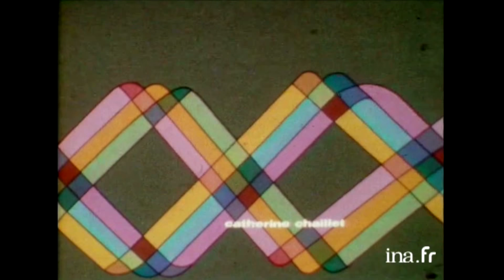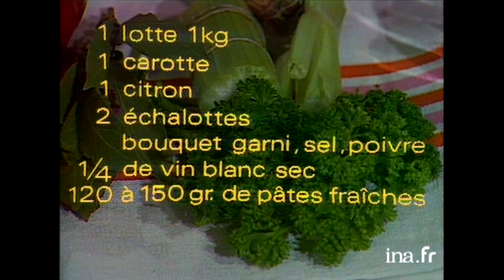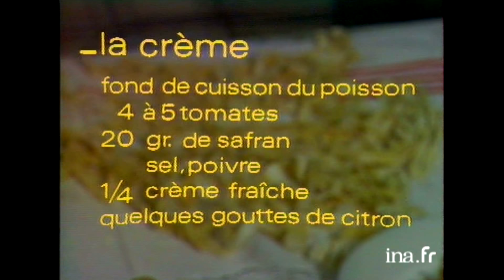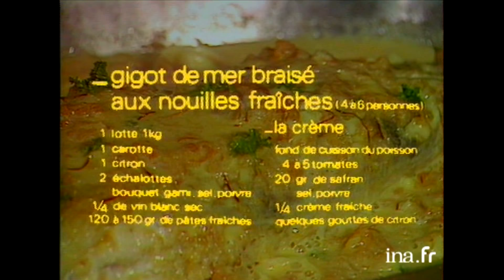Recette : Le gigot de mer braisé aux nouilles fraîches de Pierre Troisgros | Archive INA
La grande cocotte 17/06/1977
Pierre TROISGROS présente à Jean FERNIOT sa recette de gigot de mer (lotte) braisé aux nouilles fraîches
Ingrédients :
- 1 lotte de 1kg
- 1 carotte
- 1 citron
- 2 échalottes
- 1 bouquet garni
- 1/4 L de vin blanc sec
- 150g grammes de pâtes fraîches
- 5 tomates
- 20g de safran
- 1/4 L de crème fraîche